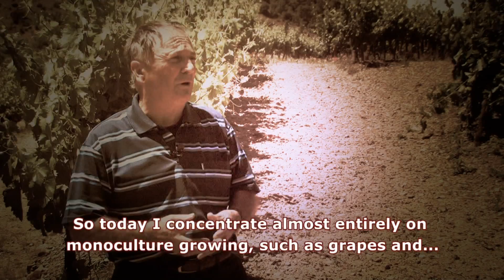ESPAI PRIORAT Carles Cubells, toda una vida cuidando viñedos en Priorat